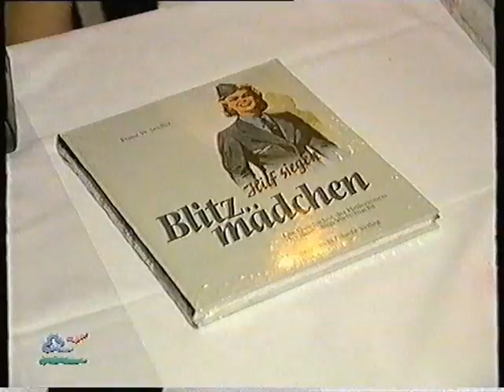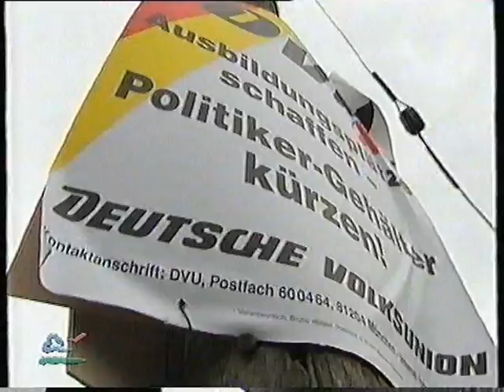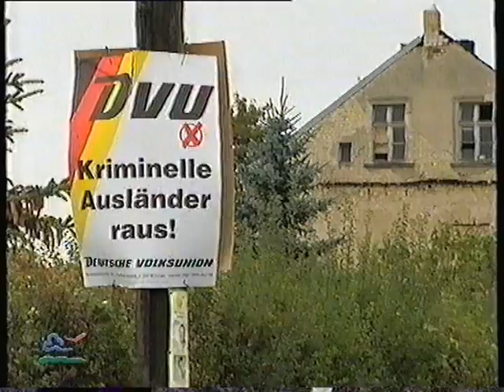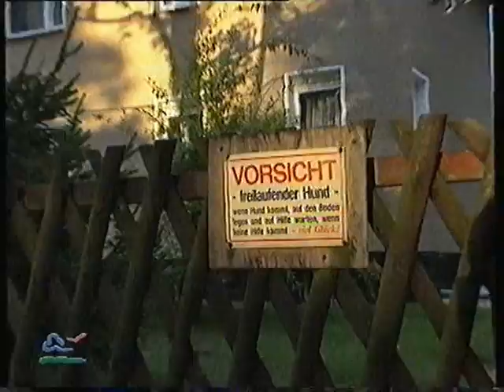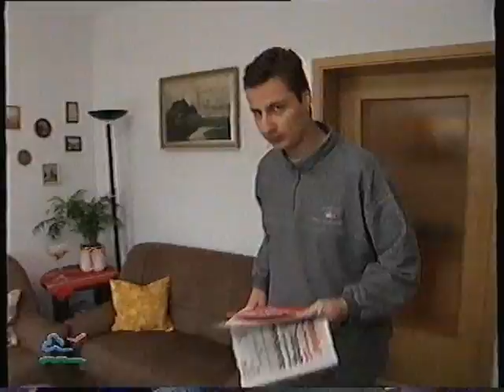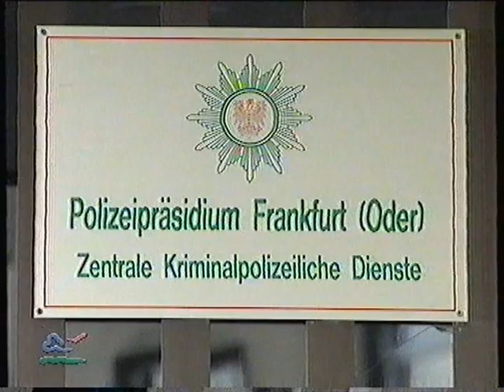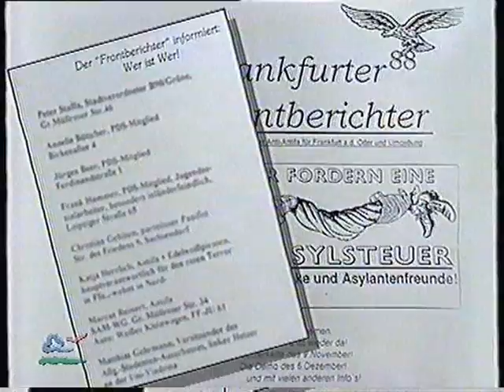Täuschungsmanöver im rechten Wahlkampf - Magazin Klartext (ORB, 22.09.1998)